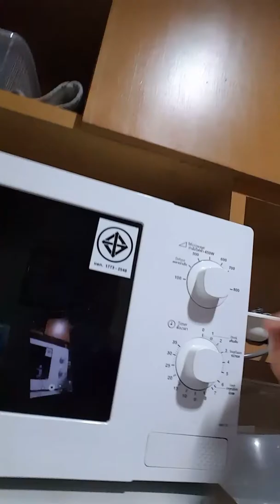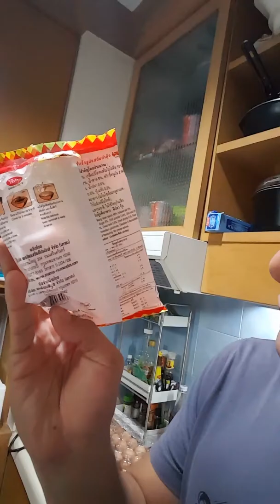วุ้นเส้นไข่มาม่า อร่อย มีโปรตีนเยอะมาก by KATO TUBER